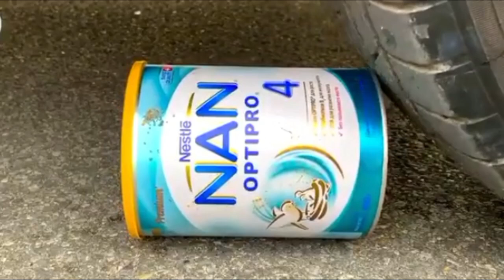Auto MUKBANG 마라떡볶이 핫도그 오징 어튀김 주먹밥 교촌 허니콤보 치킨먹방! Mala Tteokbokki & Chicken EATING SOUND! Smashing 182